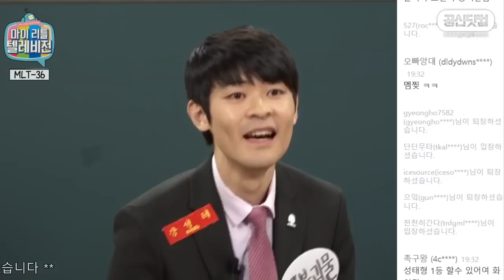팩트폭력 사과합니다 ★ 공신 강성태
미안합니다... 사과합니다...
하지만 팩트폭력은 계속됩니다

161015 마이 리틀 텔레비전 방송분

[무료] 공부법은 물론, 습관까지 만들어 드려요.